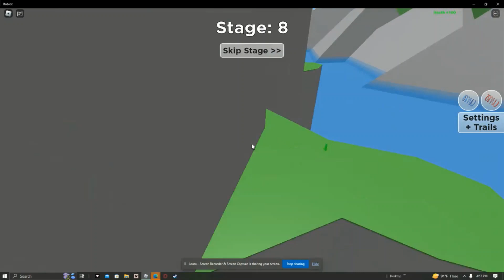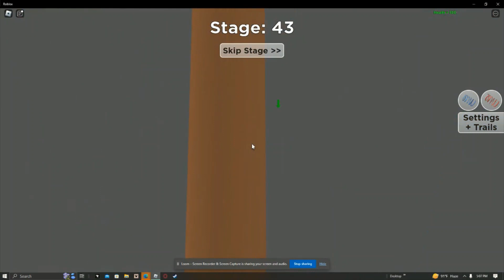all parts of roblox obby